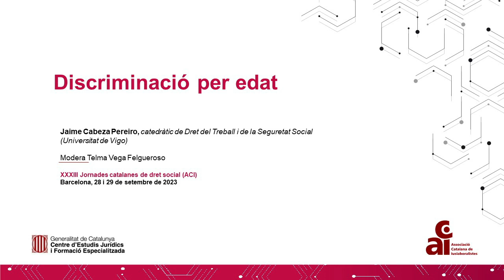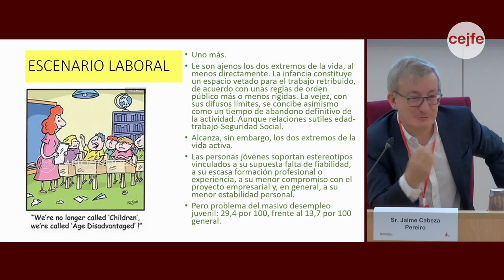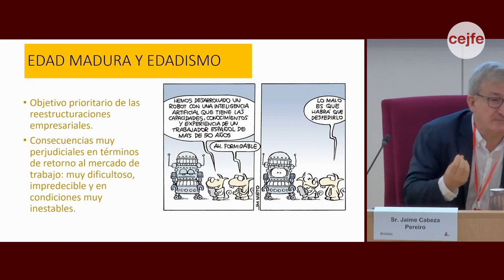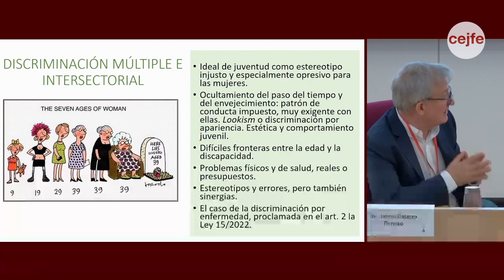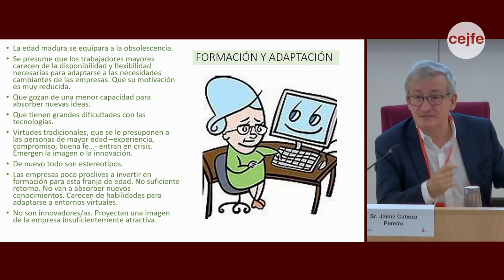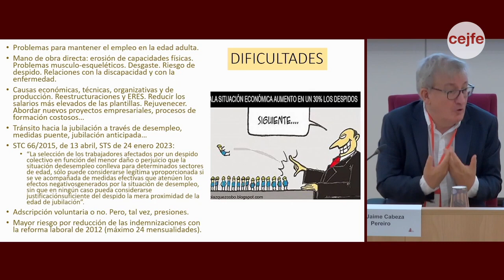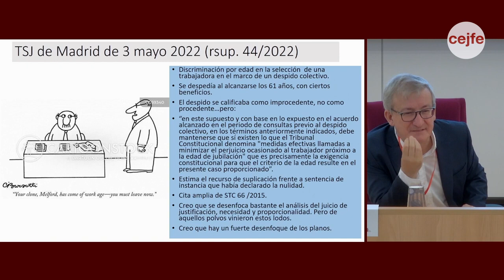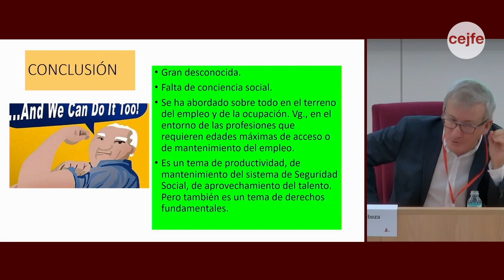07 XXXIII JORNADES CATALANES DE DRET SOCIAL Discriminació per edat